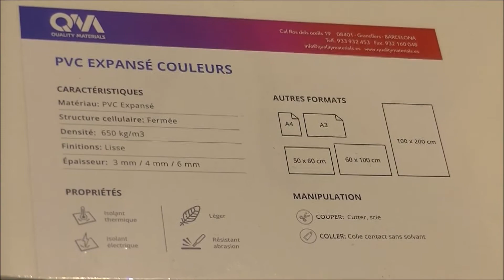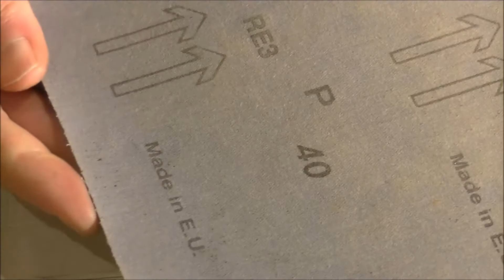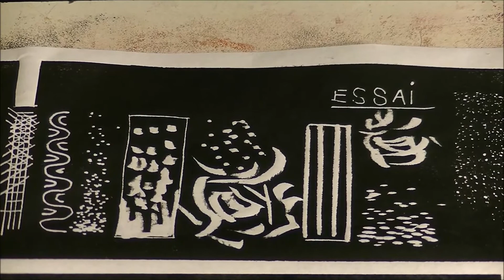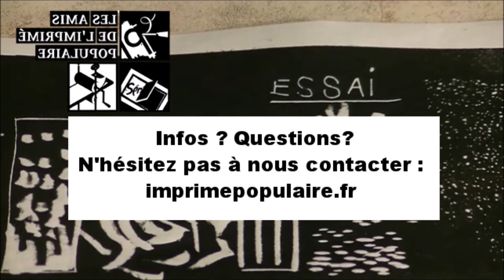FOREX au lieu de la LINO pour la gravure en bosse ou la taille d'épargne ?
test de gravure sur un panneau de PVC expansé ou FOREX.
Gravure au cutter, à la pointe sèche, au stylo à bille, à la cuillère, au papier de verre...
Impression de test à l'encre AquaWash.
La ductilité du matériau permet de le marquer avec tous types d'outils et de créer des effets de matière à l'impression.
A la pointe sèche, on peut obtenir des effets proches de ceux de la carte à gratter.
Le PVC expansé se vend en panneau dans les magasins de bricolage.